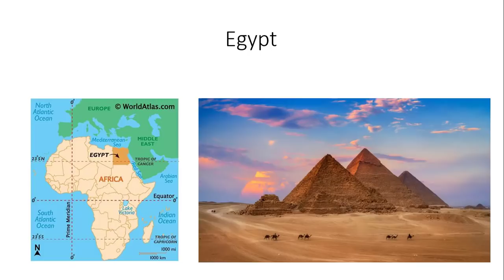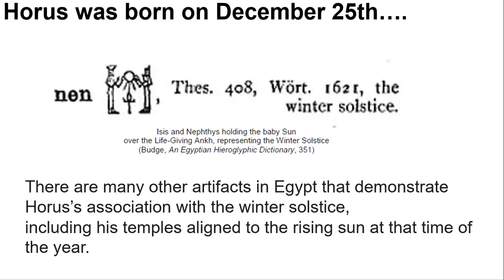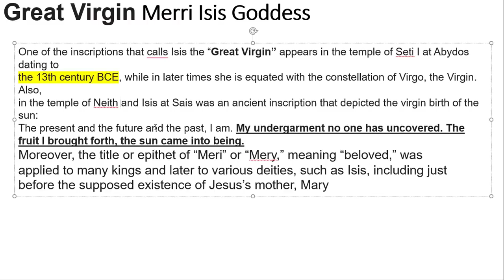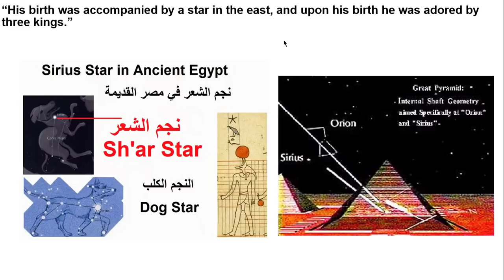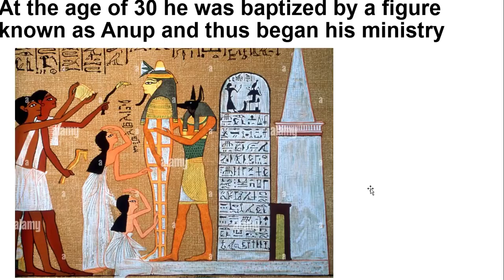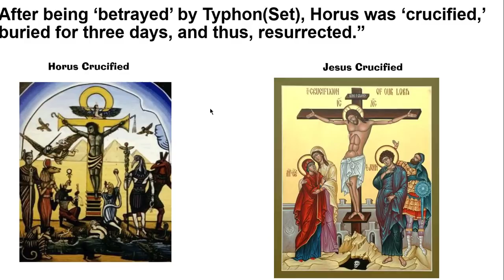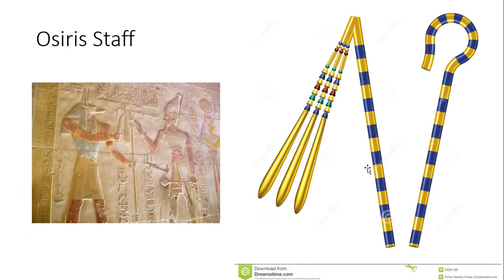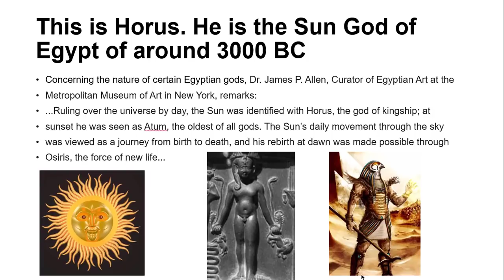యేసు ఈజిప్ట్ దేవుడా?|Jesus vs horus|యేసు నీవే కావాలయ్యా |యేసు క్రీస్తు రెండవ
Is Jesus Egyptian Horus god in disguise? Did Bible copy the Egyptian mythology and rename the characters?